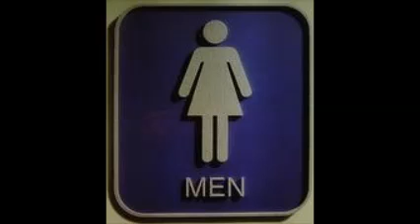The different spectrum in the trans community by Transition Radio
A show packed with information, humor, and overall Entertainment. If you ever felt confused by all the letters in the LGBT or the terms used to define us, this show is for you.